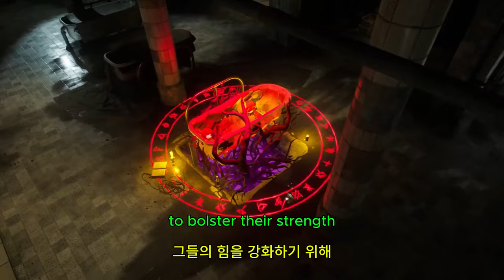디시트 2 ( Deceit 2 ) 스팀 무료 게임 공식 게임 플레이 설명자 예고편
🕹️Game content
Deceit 2는 온라인 소셜 추론 공포 게임입니다. Terror로 두려움을 불러일으키고, Innocent로 탐정 역할을 하거나, Cursed로 혼란을 일으키세요. 친구와 낯선 사람들과 함께 갇혔는데, 누구를 믿고 탈출을 도울 수 있을까요?

⚡Game Developer
 세계를 만드는 사람들